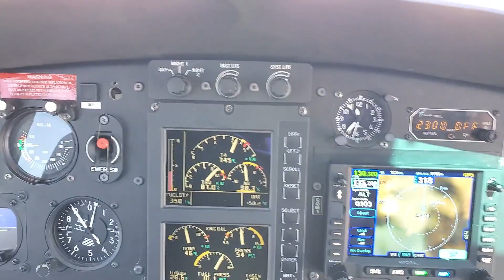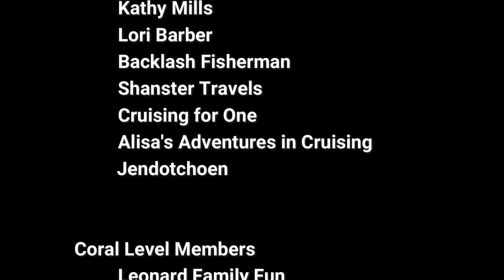Thrilling Adventure: Helicopter Ride & Dog Sledding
Animal Planet Recommended! Join us for the adventure of a lifetime. Take a helicopter from Juneau to Mendenhall Glacier then ride the dog sled with a professional Musher across the snow. Sea Leg Journeys will show why you should consider this excursion on your next Alaskan cruise.

Kathy Mills
Lori Barber
Jendotcohen